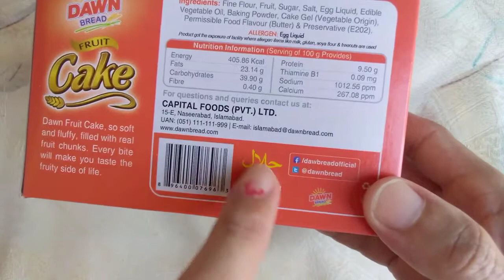Satisfying Video//Dawn Bread Fruit Cake Cutting ASMR_Lots of Candies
Satisfying Video//Dawn Bread Fruit Cake Unpacking_Lots of Candies